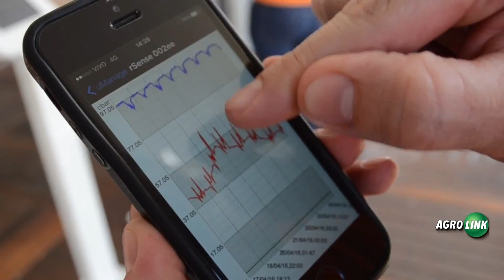Netafim - Agrishow 2016